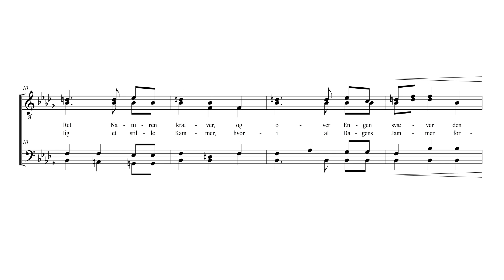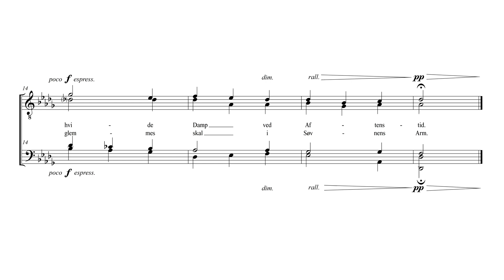Aftenstemning - Tenor 1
Alt skoven sig for-dunk-ler; den gyldne Stjerne funkler paa Himlen reen og blid

Text: Carsten Hauch (efter Claudius)